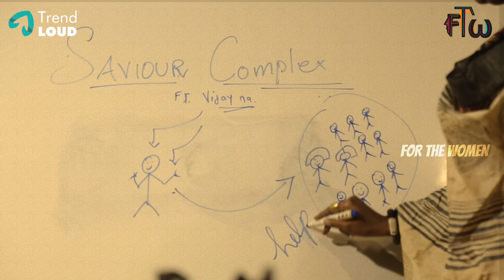Bigil ஒரு Women Empowerment Film ah ? | பெண் Paarvai - Epi 03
Master Tamil Movie fever is getting increased and meanwhile here is our FTW girls to share Pen Paaravai on latest Vijay Movie Bigil. Was the Vijay Movie really showed women empowerment via Nayanthara and Other Bigil girls ?, let's listen to our Praveshika and Shanu !